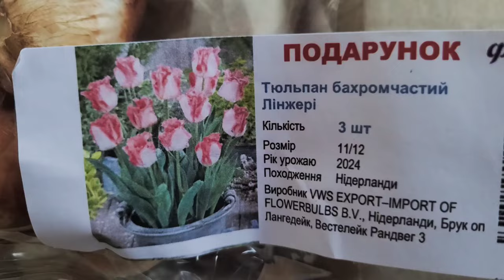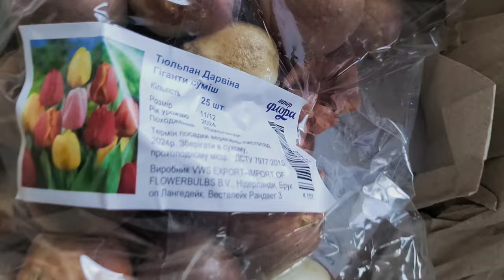Висаджуємо цибулькові :тюльпани, підсніжники, крокуси та інші. @-sunflowers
Висаджуємо цибулькові. Підсніжники, тюльпани, крокуси - шафран. Розпаковка. @-sunflowers

We plant onions. Snowdrops, tulips, crocuses - saffron. Unpacking @-sunflowers